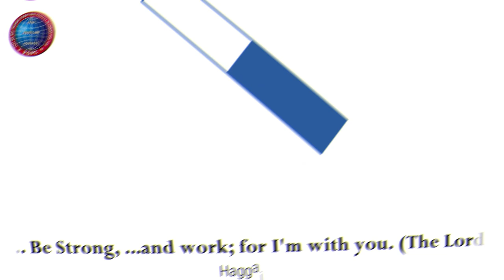திருப்பிப் போடாத அப்பம் (விட்டு விலகாமை) | 13.08.2023 | Pr.I.வினில் சதீஷ் | கடமலைக்குன்று FGPC